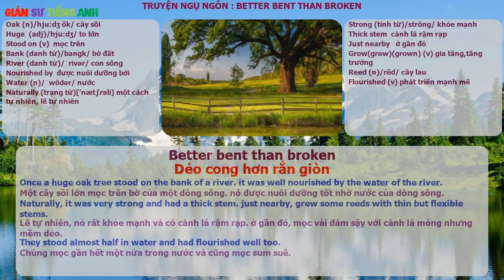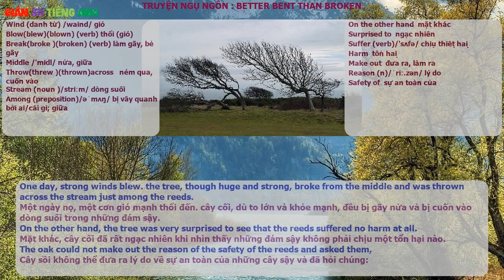Better bent than broken - Dẻo cong hơn rắn giòn - Truyện Ngụ Ngôn Anh - Việt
Truyện ngụ ngôn song ngữ Anh -  Việt
Truyện Ngụ Ngôn : Better bent than broken - Dẻo cong hơn rắn giòn

Better bent than broken
Dẻo cong hơn rắn giòn

Once a huge oak tree stood on the bank of a river. It was well nourished by the water of the river.
Một cây sồi lớn mọc trên bờ của một dòng sông. Nó được nuôi dưỡng tốt nhờ nước của dòng sông.

Naturally, it was very strong and had a thick stem. Just nearby, grew some reeds with thin but flexible stems.
Lẽ tự nhiên, nó rất khỏe mạnh và có cành lá rậm rạp. Ở dần đó, mọc vài đám sậy với cành lá mỏng nhưng mềm dẻo.

They stood almost half in water and had flourished well too.
Chúng mọc gần hết một nửa trong nước và cũng mọc sum suê

One day, strong winds blew. The tree, though huge and strong, broke from the middle and was thrown across the stream just among the reeds.
Một ngày nọ, một cơn gió mạnh thổi đến. Cây cối, dù to lớn và khỏe mạnh, đều bị gãy nửa và bị cuốn vào dòng suối trong những đám sậy.

On the other hand, the tree was very surprised to see that the reeds suffered no harm at all.
Mặt khác, cây cối đã rất ngạc nhiên khi nhìn thấy những đám sậy không phải chịu một tổn hại nào.

The oak could not make out the reason of the safety of the reeds and asked them,
Cây sồi không thể đưa ra lý do về sự an toàn của những cây sậy và đã hỏi chúng:

"How is it that, you being frail and slender, managed to face the gale without any harm. But I, strong enough, have been broken."
" Bạn đã làm thế nào vậy trong khi bạn yếu ớt và mảnh khảnh lại xoay sở để đối mặt với gió mạnh mà không bị thiệt hại gì. Còn tôi, dù đủ khỏe mạnh, mà vẫn bị gãy"

The reeds replied, "You were proud of your strength and refused to bend.
Lau sậy trả lời: "Bạn tự hào về sức mạnh của mình và từ chối cúi mình.

So, you broke while we bowed and yielded to the gale and were spared."
Vì vậy ,bạn đã gãy đổ trong khi chúng tôi cúi mình đầu hàng cơn gió mạnh và đã được tha"